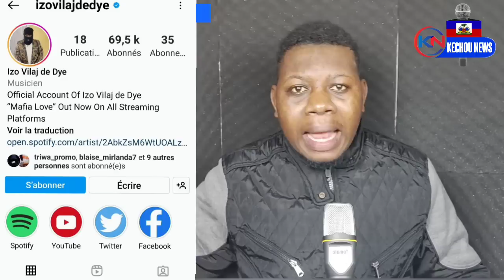Nouvèl chòk.Ameriken kwoche Izo. yo resi pran towo gwonde a.yo fouke yon fanm nan kifnapin...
Link pou supporter Kechou News financièrement